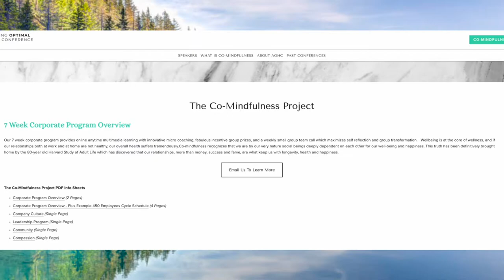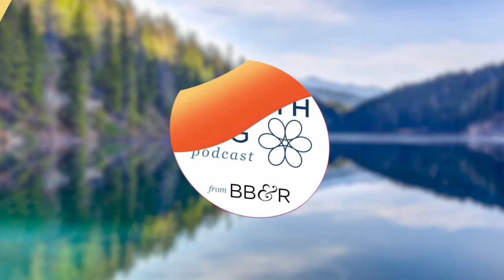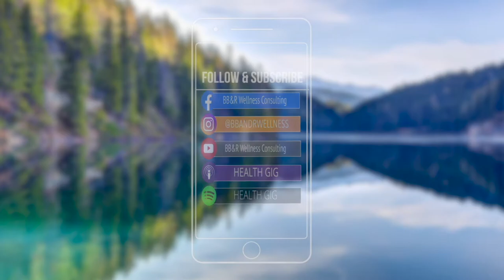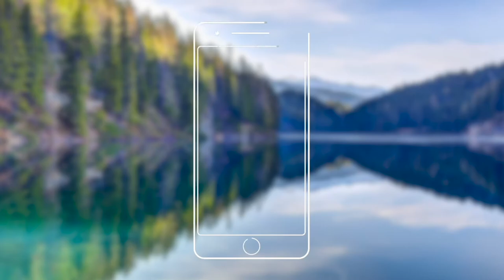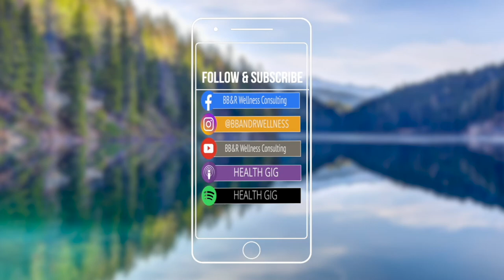Health Gig EP110: Relieving Stress with Dr. Tracy Freeman- Chief Medical Officer of BB&R Wellness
On this episode we are excited to share another presentation from our 2020 Co-Mindfulness Virtual Summit. We are joined by BB&R’s own Chief Medical Officer, Dr. Tracy Freeman. During her presentation, Dr. Freeman breaks down the many different natural remedies for stress. Dr Freeman is an integrative medical physician who focuses on achieving wellness through a combination of holistic and conventional medicine mythologies. Tracy has progressively reoriented her practice to include natural treatments and a search for the root cause of disease.